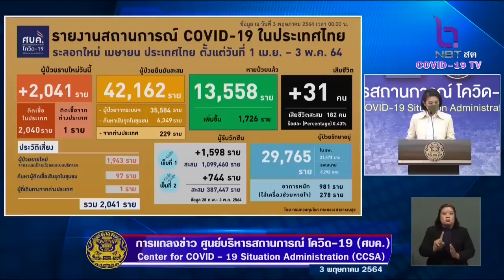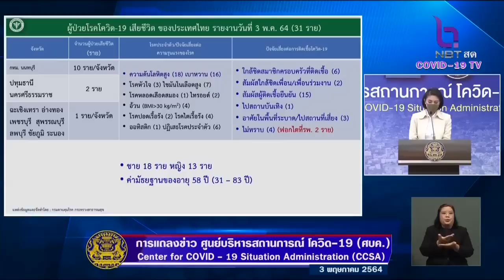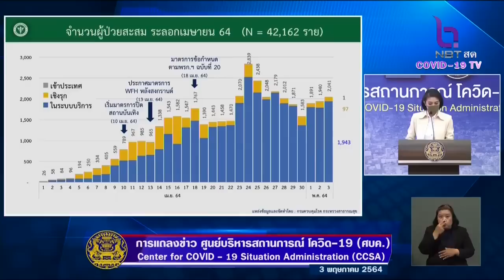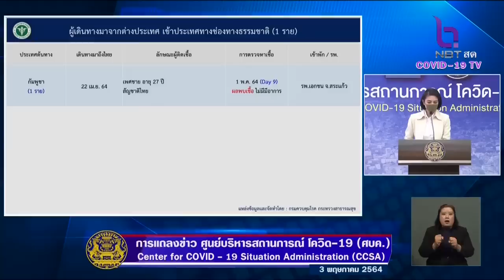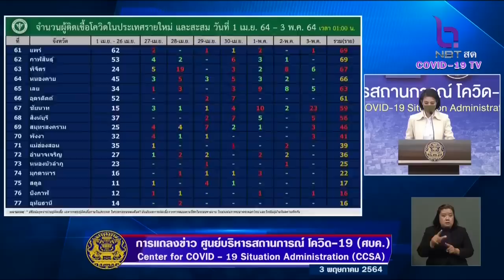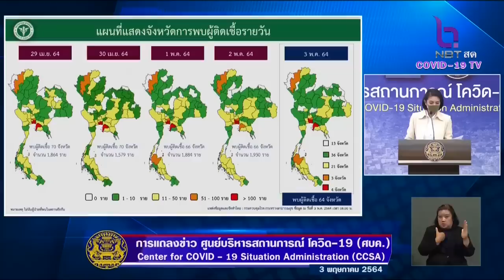ทุบสถิติ! ต่อเนื่องเสียชีวิตอีก 31 ราย กทม.-นนทบุรี ตายเยอะสุด l TNNข่าวเที่ยง l 3-5-64